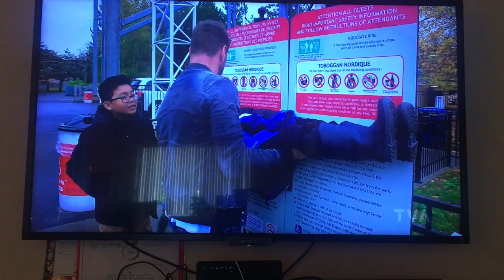Andy Khun - I believe i can fly